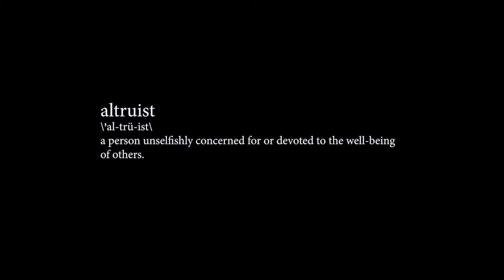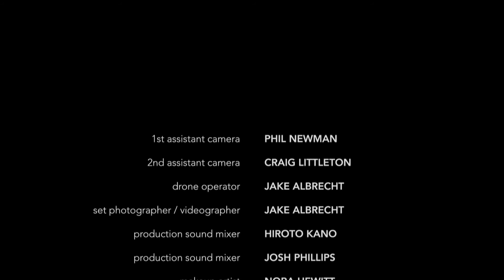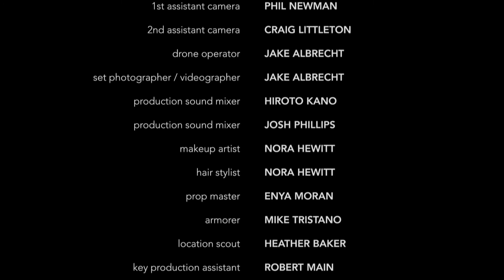The Altruist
The city streets are dark and lonely these days.  Especially for homeless widower Santiago Smith (Mike Van Dusen). Depression, sorrow and heartache are wretched daily enemies when living on the streets.

But tonight something is different. A chance encounter with another sad drifter, Sharon Thomas (Donnla Hughes), will be a welcome change of pace. And this immediate friendship will instantly lead to a situation of absolutely paramount worldwide importance.

a Generator production

starring

Mike Van Dusen as Santiago Smith

Donnla Hughes as Sharon Thomas

Gerald C. Rivers as Stevie

Derek Dale  |  writer / director

Ray Blanco  |  producer

Derek Dale, Mike Van Dusen, Brad Waskewich  |  producers

John Blackwell  |  executive producer

Derek Dale  |  director of photography

Brad Waskewich  |  editor

Enya Moran  |  costume designer

Nick Strauser  |  composer

Nora Hewitt  |  alien fabricator

Phil Newman  |  1st assistant camera

Craig Littleton  |  2nd assistant camera

Jake Albrecht  |  drone operator

Jake Albrecht  |  set photographer / videographer

Hiroto Kano  |  production sound mixer

Josh Phillips  |  production sound mixer

Nora Hewitt  |  makeup artist

Nora Hewitt  |  hair stylist

Enya Moran  |  prop master

Mike Tristano  |  armorer

Heather Baker  |  location scout

Robert Main  |  key production assistant

Micah Barret  |  production assistant

Josh Green  |  production assistant

PJ Marsiglia  |  colorist

Kyle Lane  |  re-recording mixer

Dan Snow  |  sound supervisor

Ryan Maguire  |  foley mixer

Joan Rowe  |  foley artist

Maggie McCoy  |  foley editor

special thanks

Joe Dale
Jennifer Kuwabara
DJay Brawner
Max Rose
Emily Walker
Frank Ippolito
Thingergy Inc.
Dan Snow
Anarchy Post
Tom Allard
Jason Konysky
PJ Marsiglia

Panavision  |  camera and lenses

Anarchy Post  |  audio post

Zio Studio Rentals  |  production vehicles

The Production Truck  |  production supplies